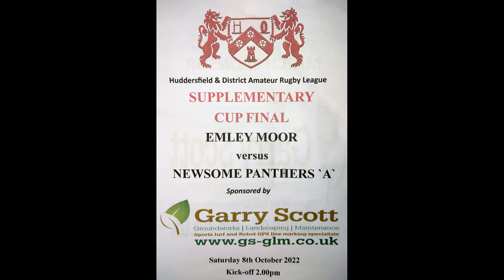Darren Hawkyard takes his first of the day for Newsome Panthers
The 2022 Huddersfield Supplementary Cup Final held at Underbank Rangers ARLFC ground on 8-10-22. Newsome Panthers V Emley Moor.